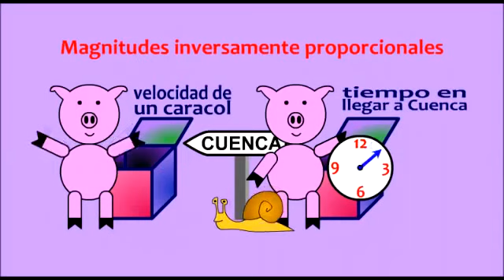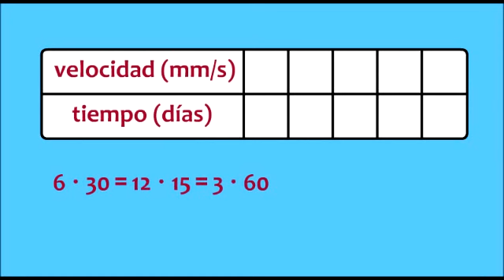Las aventuras de Troncho y Poncho_ Proporcionalidad(360p_H.264-AAC)